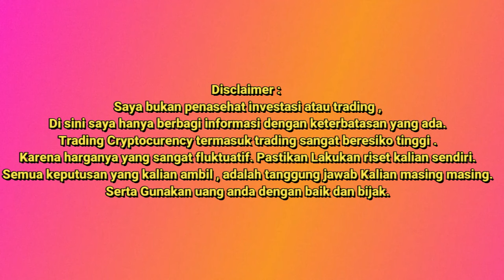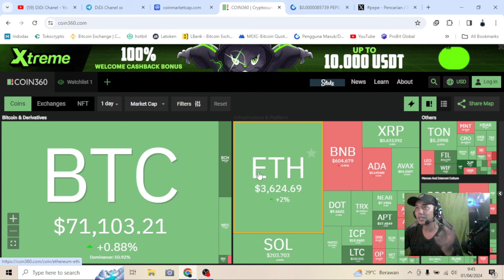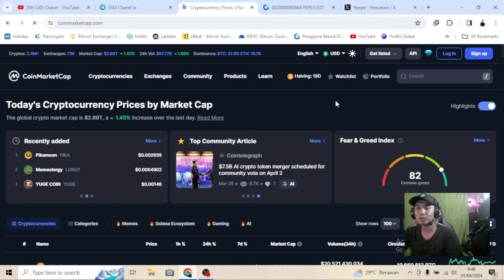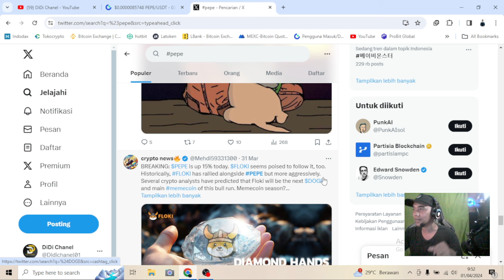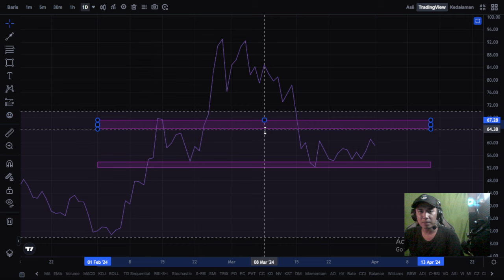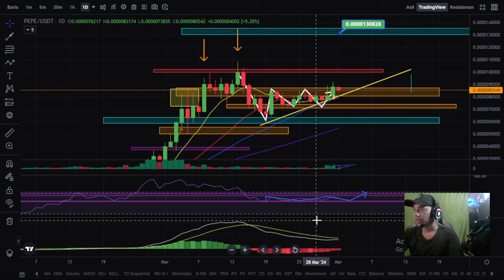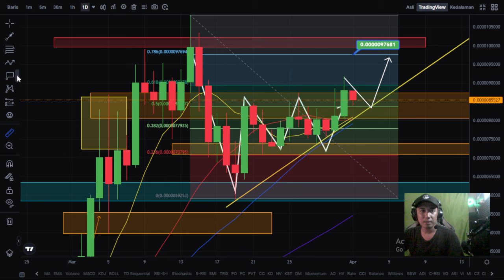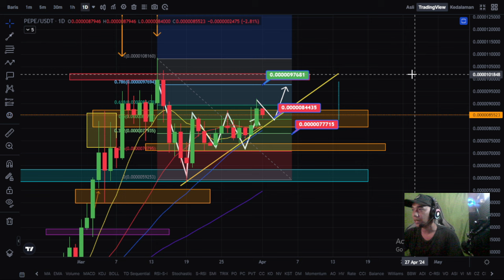CONFIRM ARMY? | 🔥KODE PEPE 2024? | SEMOGA CUAN MAX...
CONFIRM ARMY? | 🔥KODE PEPE 2024?